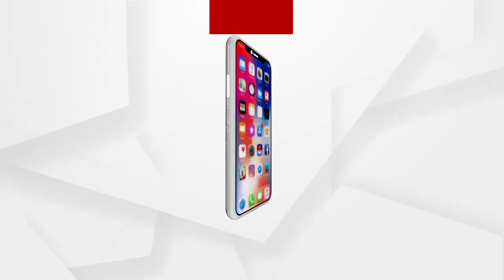ରାଜଧାନୀରେ ସୁରକ୍ଷା ବ୍ୟବସ୍ଥାର ଯାଞ୍ଚ କଲେ ଡିସିପି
ଆସନ୍ତାକାଲି ଜାନୁଆରୀ 26 ଅର୍ଥାତ ସାଧାରଣତନ୍ତ୍ର ଦିବସ । ଏହାକୁ ଦୃଷ୍ଟିରେ ରଖି ରାଜଧାନୀରେ ସୁରକ୍ଷା ବ୍ୟବସ୍ଥାର ତଦାରଖ କରିଛନ୍ତି ଭୁବନେଶ୍ୱର ଡିସିପିଙ୍କ ସମେତ ପୋଲିସର ବରିଷ୍ଠ ଅଧିକାରୀ । ତେବେ ସକାଳ 6ରୁ ଦିନ 3ଟା ଯାଏଁ ଲୋୟର ପିଏମଜିରୁ ଗାନ୍ଧୀ ମାର୍ଗ ରାସ୍ତା ବନ୍ଦ ରହିବ.
ଅଧିକ ଖବର ପାଇଁ ଡ଼ାଉନଲୋଡ କରନ୍ତୁ “Argus News” ଆପ୍